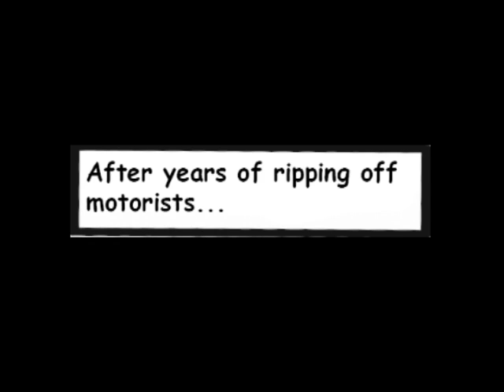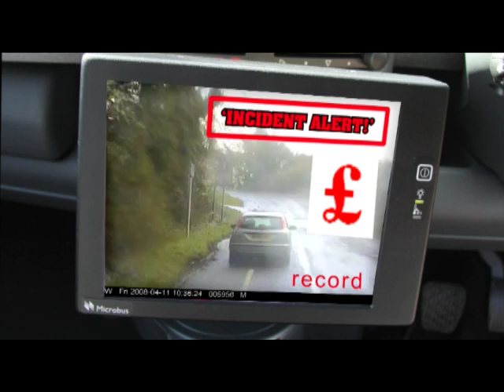CASHflow: Hi-tech CCTV stealth tax collection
CASHflow...erh, ROADflow is just the ticket to maintain the gravy train of parking and traffic enforcement. In spite of the recession and falling traffic volumes, you can be sure of a profit...umm, unintended revenue surplus with CASHcow! Fat salaries, large cigars and treble brandies all round! Hurrah! We can always rely on the motorist to bend over and take it! Screw 'em all...again and again and again!! Councils can sack 9 CEO's for every one they deploy! for full details